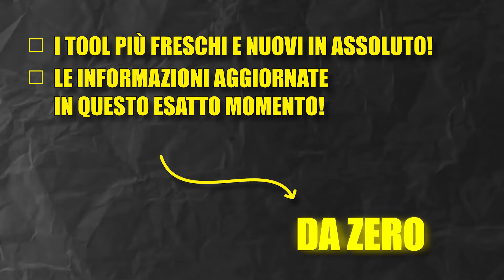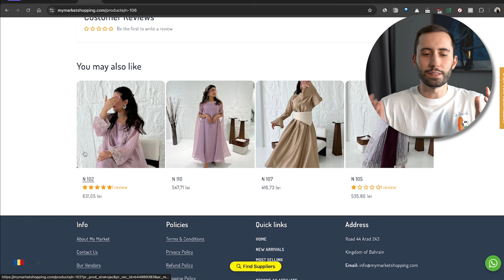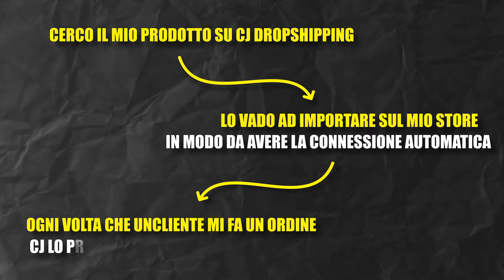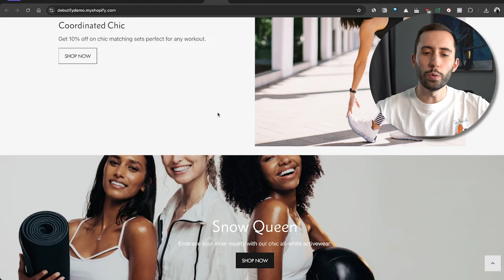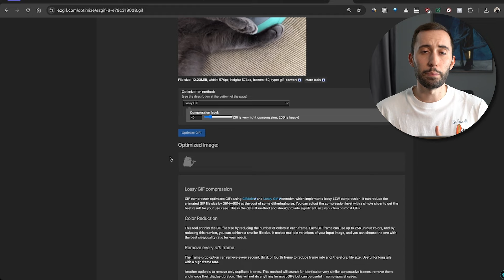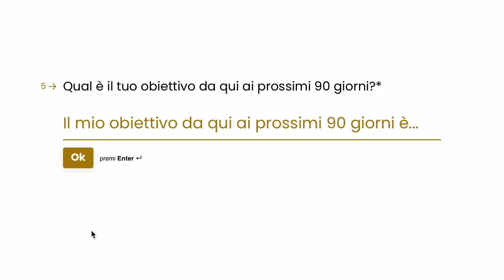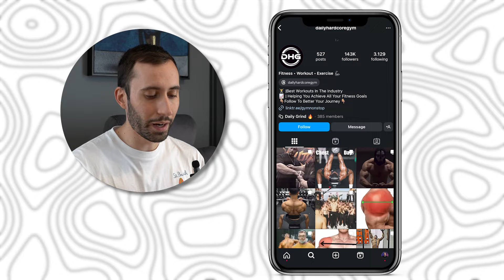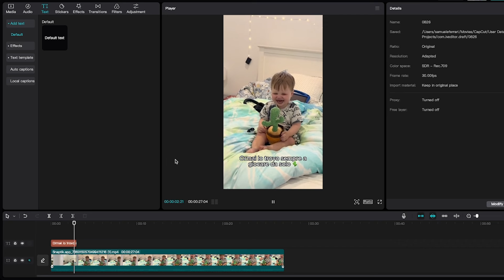Come Fare VELOCEMENTE la Prima Vendita col Dropshipping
170+ video step-by-step dove ti mostro le strategie che uso ogni giorno per portare traffico e vendite ai miei store 📈

👨‍💻 Nelle prossime 24 ore puoi creare uno store dropshipping e fare la tua prima vendita, anche se parti da zero e non hai mai fatto risultati.

In questo video ti spiego ogni cosa che devi fare per raggiungere questo primo traguardo nel modo più rapido e lineare possibile.

00:00 - Introduzione
00:48 - Come trovare prodotti davvero vincenti
03:28 - Fornitore con spedizioni rapide
04:47 - Mercato in cui vendere
05:58 - Creazione dello store
07:48 - Come creare GIF ad alta conversione
09:48 - 3 applicazioni da installare
10:50 - Percorso Mentorship 1-1
11:32 - Strategia di lancio con Instagram
14:22 - Strategia di TikTok organico
15:23 - Prima vendita